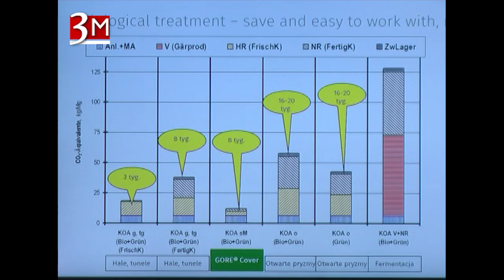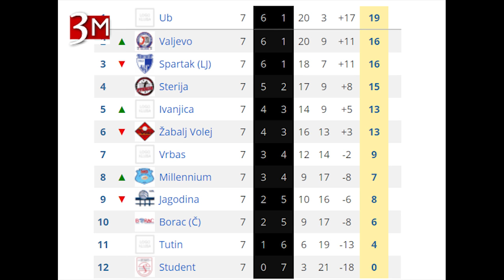Dnevnik TV 3M Ub - Prezentacija opreme kompanije EQUIPO za tretman komunalnog otpada 29.11.2016.god.